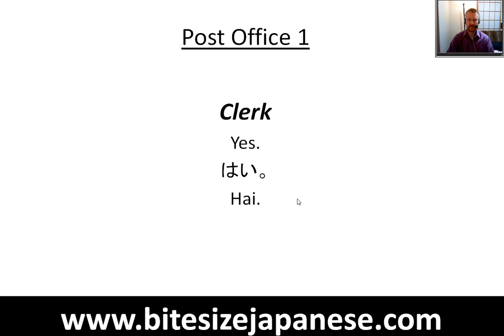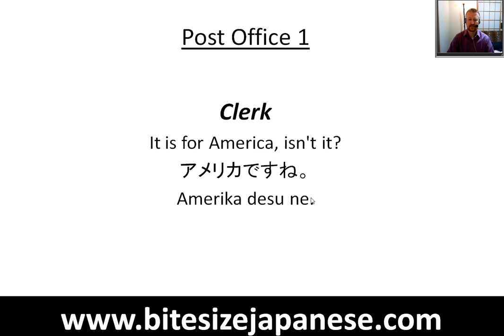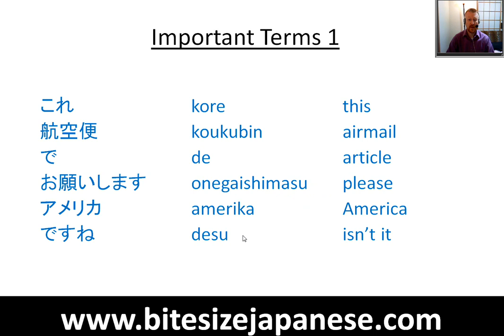1 Post Office in Japan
Sending a package at a Post Office in Japan